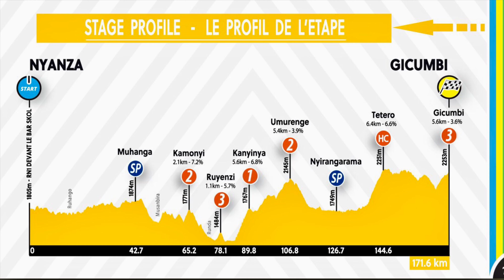BRAYAN SÁNCHEZ RECUPERA EL LIDERATO EN RUANDA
En 92 segundos le contamos como en el Tour_du_Rwanda ha vuelto a ganar en la 3ª etapa el corredor francés del B&B Hoteles Alan Boileau con 2º puesto de Carlos Julian Quintero, que ya es 7º en la general. El líder vuelve a ser Brayan Sánchez del Team Medellín y en el 4º puesto está Jhonatan Restrepo. Lastimosamente Santiago Umba se descolgó del grupo de favoritos.